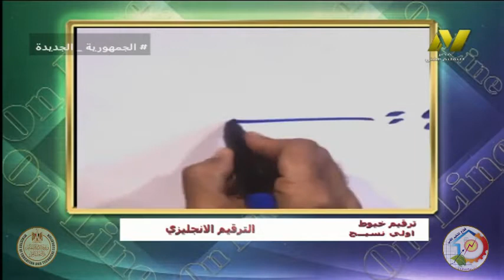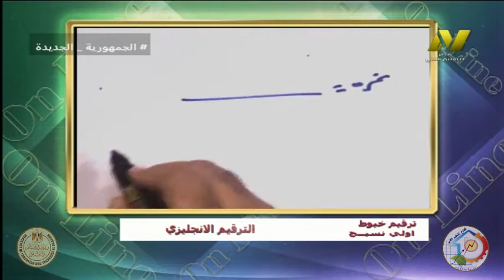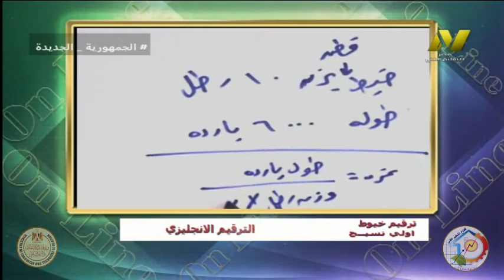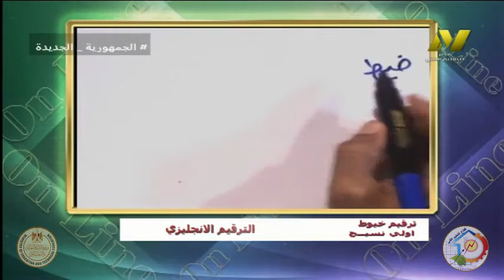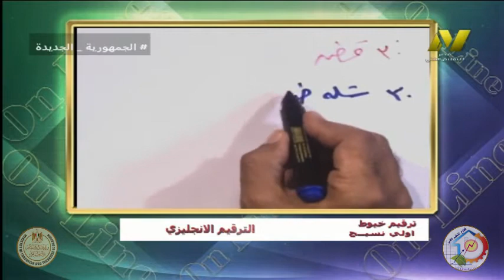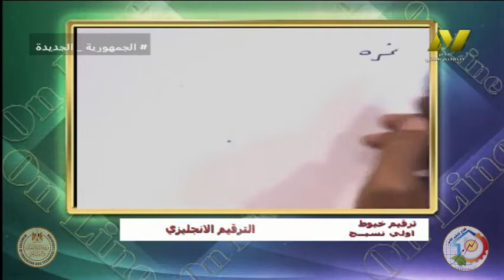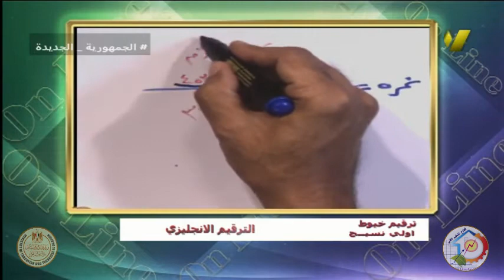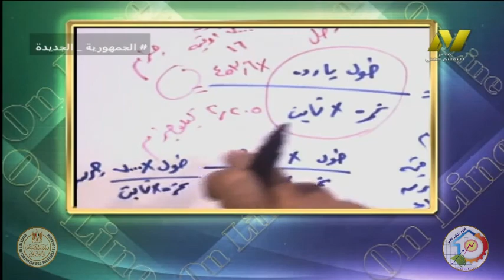الصف الاول صناعى - نسيج - تراقيم - الترقيم الانجليزى - أ محمد عبد السلام